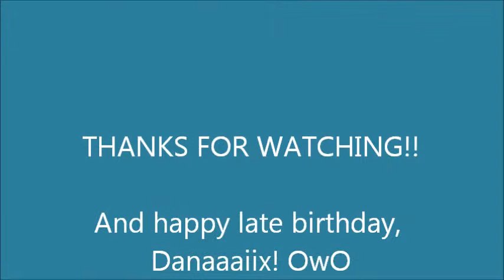~DenNor AMV~ Idyll